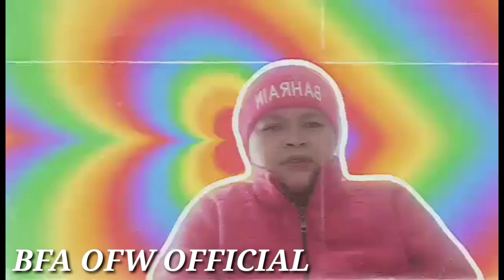Emoji Acting - Entry No. 9 @BFA OFW CHANNEL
UMACTING AT MANALO
( Panoorin ang Video ni  Yasmin Asistido sa kanyang FB - Ctto)

Emoji Acting - Entry No. 9 Bhd ofw vlogs

MECHANICS:
=Gumawa ng short video at i acting ang salitang "YES^ base sa mga sumusunod na emoji
1. Sad
2. Angry
3. Happy
4. Fear
- Ipadala ang inyong video sa fb acct na Lovely Salgado at kmi ang mag uupload sa aming YT channel

- Winners will be announced on Feb 14 sa aming Live Stream (3PM Pinas Time)

Premyo?
- People's Choise Most Liked - P1000
- Hataw sa Takilya Blockbuster (most viewed) - P1000
- Best ni Marites (Most Commented) - P1000
- Best Actress/Actor (will be chosen by Knot So Serious )- P1000
- 3 Winners of P500 each for TOP 3 Runner -  ups in Most Views
- 3 Winners of 3 Boxes of Vitamins ( Ascorbic Acid )

You may send your entries NOW to get more likes ,comments and views. Deadline will be on Feb 13.